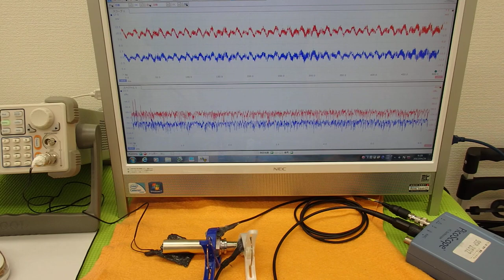超音波プローブの発振制御による表面検査技術